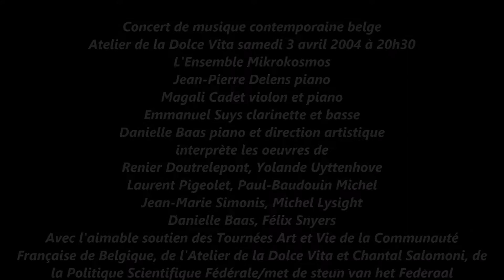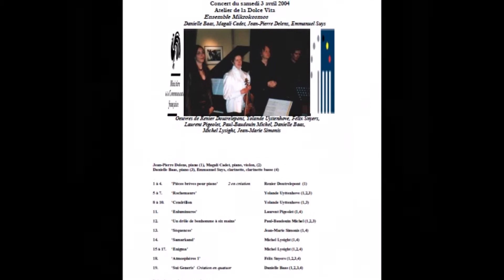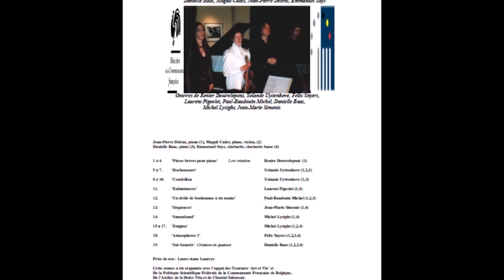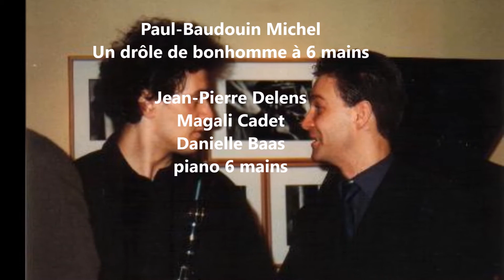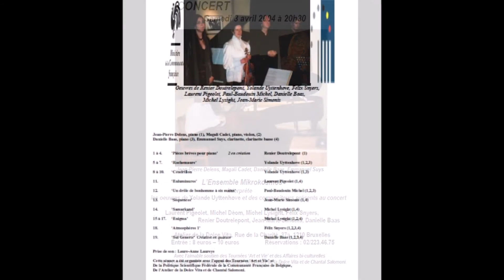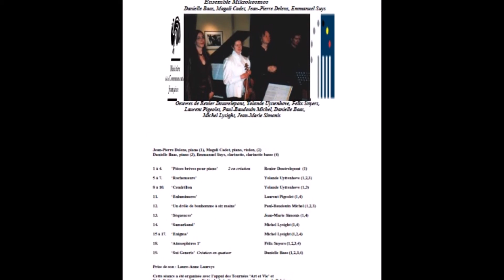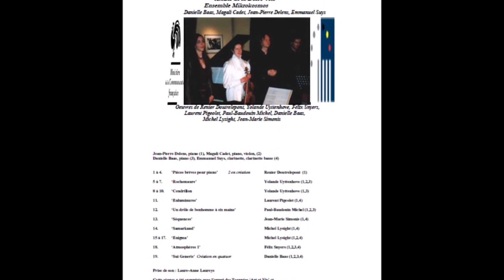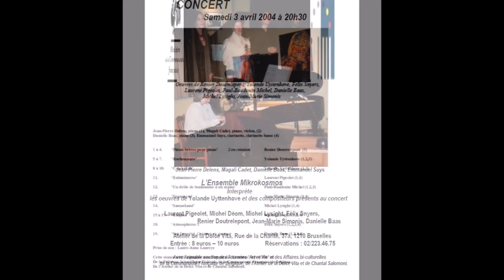2004 04 03 Dolce Vita - Ensemble Mikrokosmos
Concert de musique contemporaine belge
Atelier de la Dolce Vita Bruxelles le samedi 3 avril 2004 à 20h30
1 Jean-Pierre Delens piano  2 Magali Cadet violon et piano   3 Danielle Baas piano et direction artistique  4 Emmanuel Suys clarinette et basse

Renier Doutrelepont 4 pièces brèves pour piano création pièce n°2   1
Yolande Uyttenhove Rochemaure piano 6 mains  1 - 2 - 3
Yolande Uyttenhove Cendrillon piano 4 mains 1 - 3
Laurent Pigeolet Enluminures  1 - 4
Paul-Baudouin Michel Un drôle de bonhomme à 6 mains  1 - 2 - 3
Jean-Marie Simonis Séquences  1 - 4
Michel Lysight Samarkand  1 - 4
Michel Lysight Enigma 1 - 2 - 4
Félix Snyers Atmosphères 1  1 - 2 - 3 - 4
Danielle Baas Sui Generis création formation  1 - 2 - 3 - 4
Captation sonore Laure-Anne Laureys
Avec l'aimable soutien des Tournées Art et Vie de la Communauté Française de Belgique, de l'Atelier de la Dolce Vita et Chantal Salomoni, de la Politique Scientifique Fédérale/met de steun van het Federaal Wetenschapsbeleid.